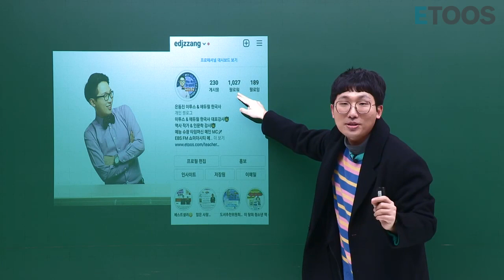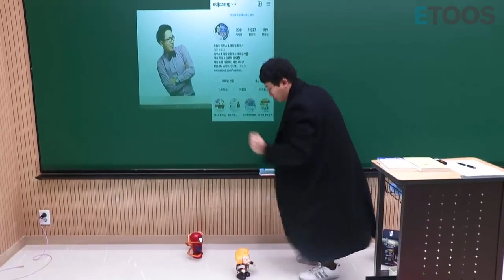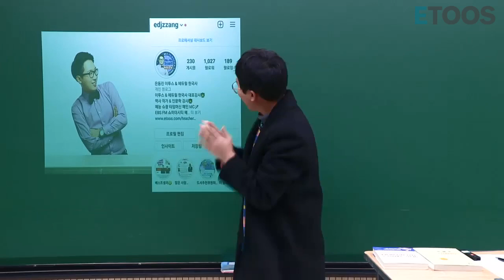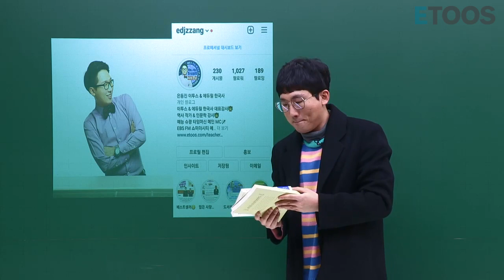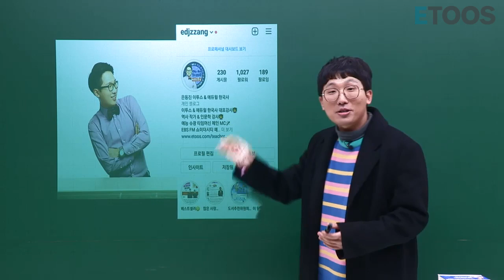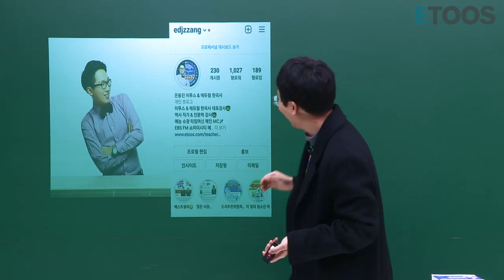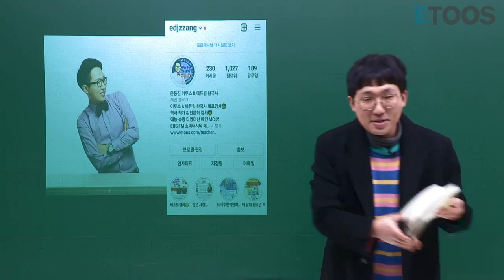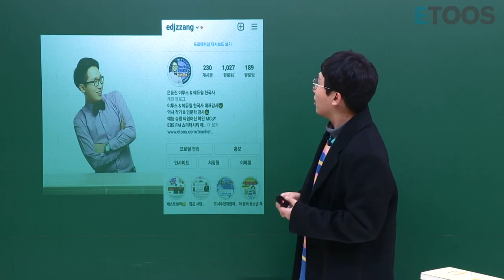인스타 팔로워 천명 이벤트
인스타 팔로워
천명 이벤트🤣🤣🤣
제자분들의
강렬🔥하고 센스⚡있는
은쌤 강의 한줄평을
남겨 주세요🧐🧐🧐
기간은 딱 1주일
2월 23일 화요일까지🤨🤨🤨
당첨되신 10분은
은쌤 친필 싸인 책을✍✍✍
소장 기회 획득🙈🙈🙈
이벤트를 빙자한
내 책 선물하기🤣🤣🤣
앞으로 앞으로
2천명이 되면 20권
3천명이 되면 30권
만명이 되면 100권
엄마 장남 동진이
인기가 많아지고 있어요